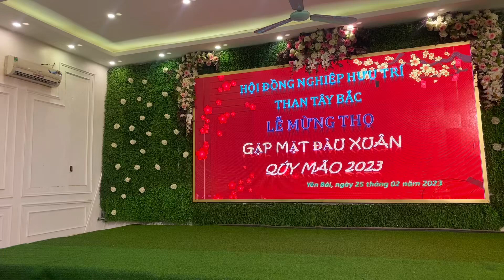Mùa Xuân tình mẹ- Kim Oanh. Hội hưu trí Cty Than Tây Bắc gặp mặt đầu Xuân 25.02.2023.